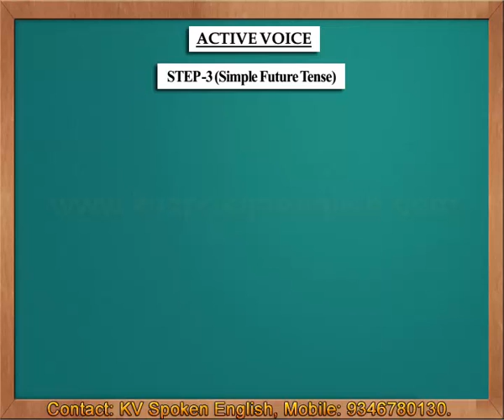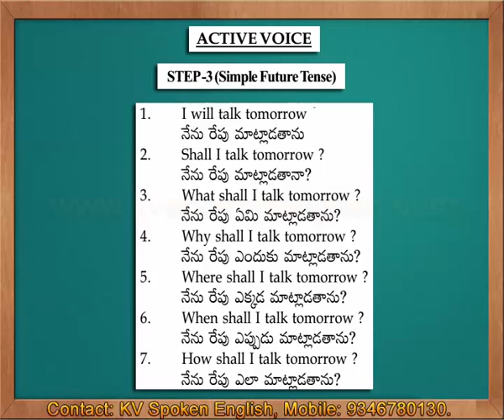Active Voice Step 3 Simple Future Tense - Spoken English through Telugu